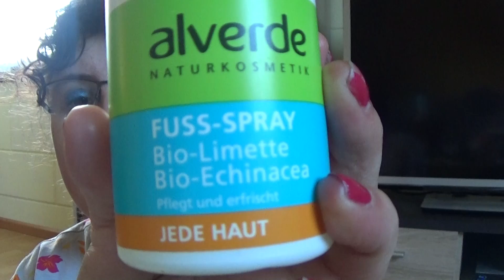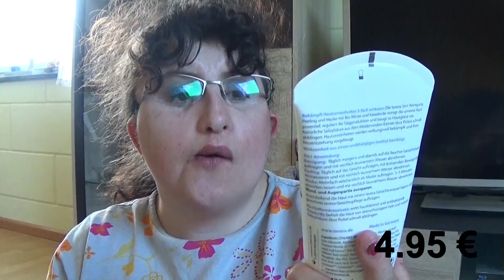Haul Erfrischend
Habe Payback Coupons eingelöst. Da ich in er Nähe von DM war.

Würde es gerne als Fan Post veröffentlichen im Video. Aber schreibt drauf, ob ich es vorlesen darf. Wenn nicht. Lese ich es für mich alleine.